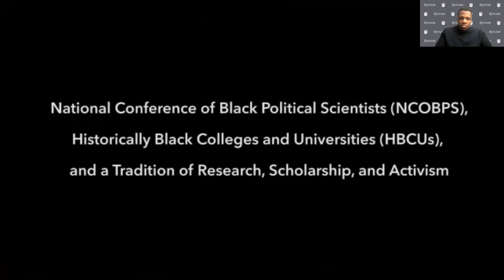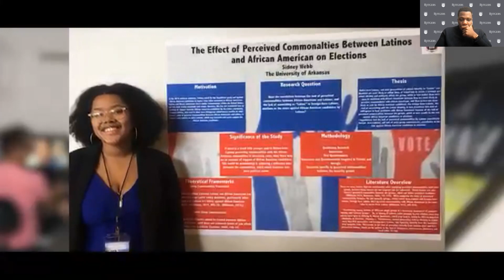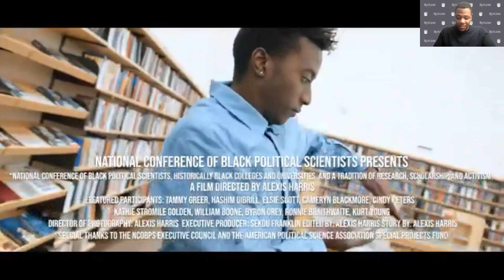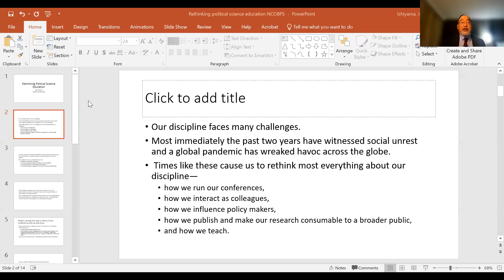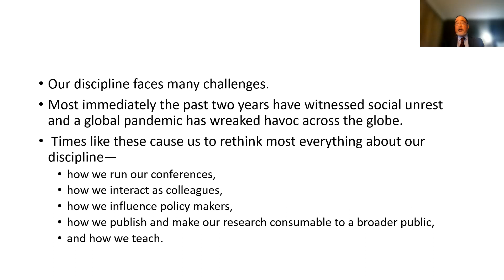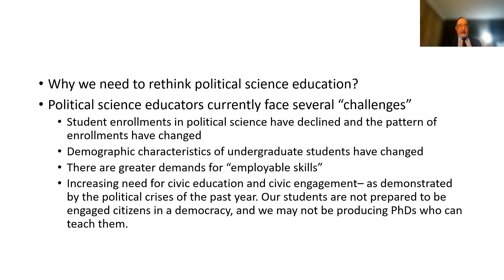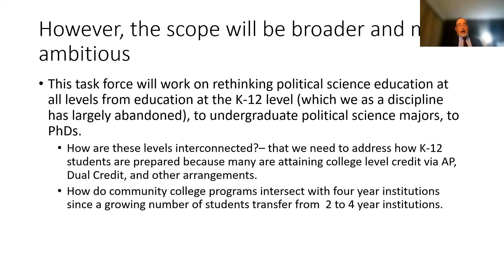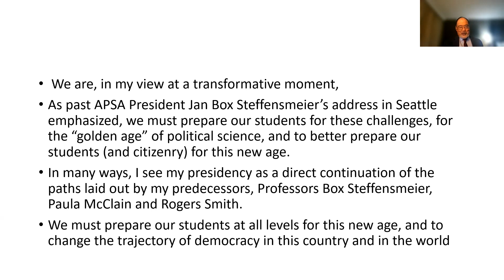NCOBPS Founder's Symposium & American Political Science Association President Remarks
The Founder’s Symposium is a scholarly showcase of graduate students in recognition of the transformative contributions established senior and emeriti NCOBPS scholars have made to the study and accessibility of Black
politics within the academy and beyond. It presents graduate students with a unique opportunity to discuss the legacies of the honorees while also sharing their research interests and perspectives on Black politics and the
future of the discipline.

The 2022 Founder’s Symposium honors the legacies of Dr. Elsie Scott and Dr. Leslie Burl McLemore.

Kesicia Dickinson, NCOBPS Graduate Student Representative Michigan State University,
Jasmine C. Jackson, Purdue University
Kelly Richardson, University of Florida
Michael Strawbridge, Rutgers University

John Ishiyama, President, American Political Science Association, University of North Texas, Rethinking Political Science
53rd Annual Meeting of the National Conference of Black Political Scientists
VISIONS OF BLACK FUTURES AT A CROSSROADS
March 9-12, 2022
Virtual Conference --Partnering with AdvanceNet